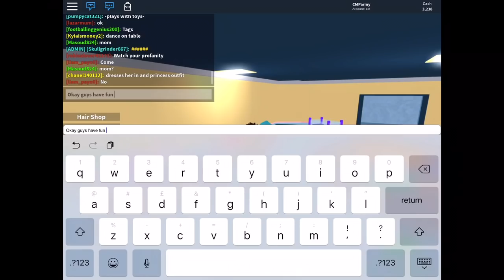Roblox - Life of a Cute Baby and a Mean Mom